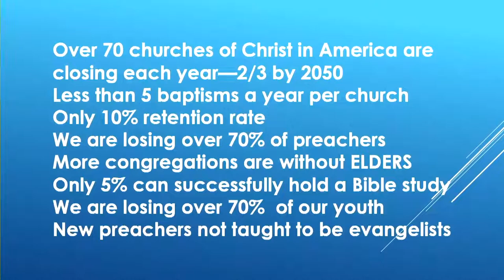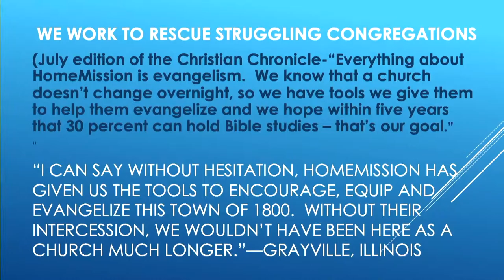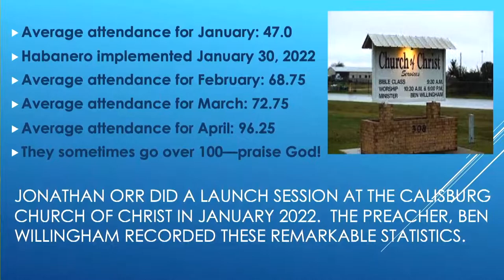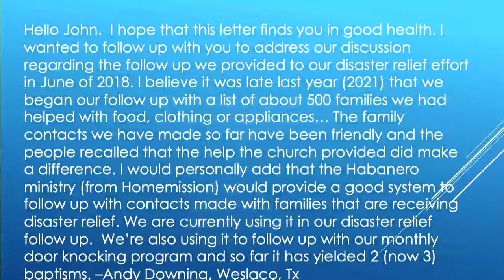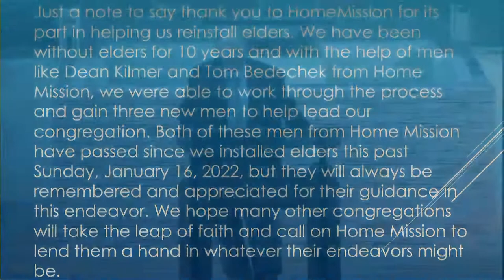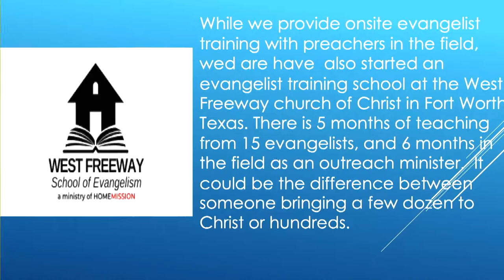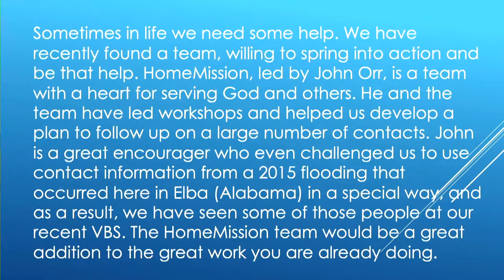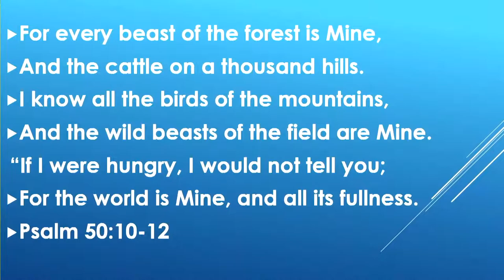Home Mission - John Orr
Sunday Evening - September 11, 2022